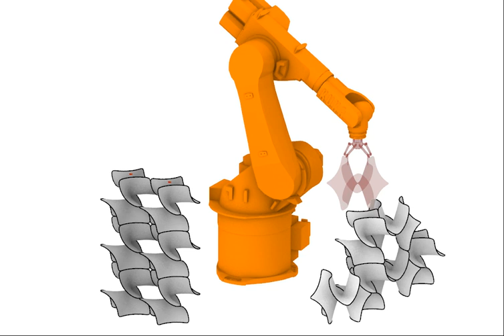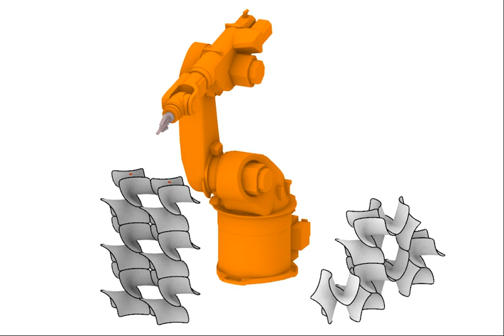MINIMAL SURFACE AGGLOMERATIONS (Pick & Place)